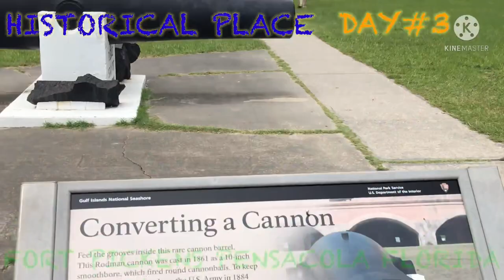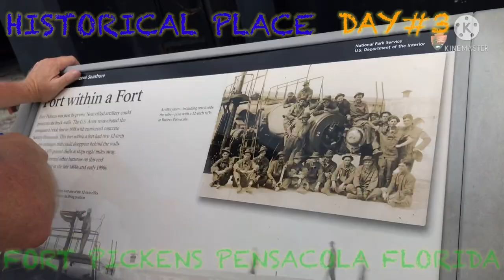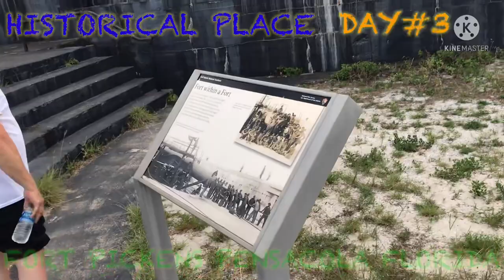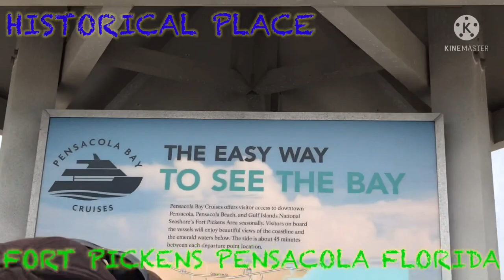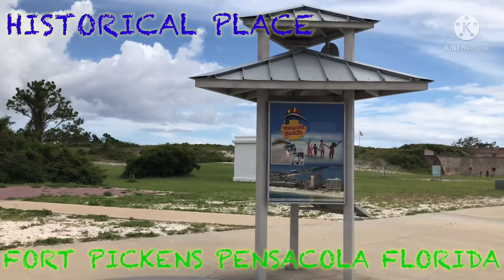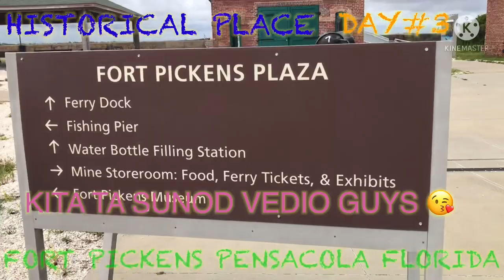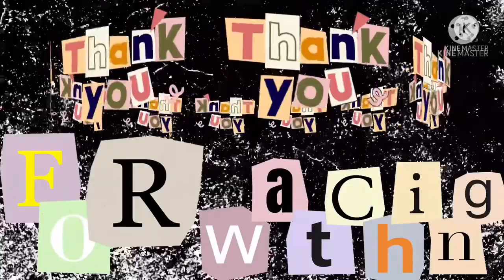FORT PICKENS {PENSACOLA FLORIDA HISTORY VLOGS} PART5 #10